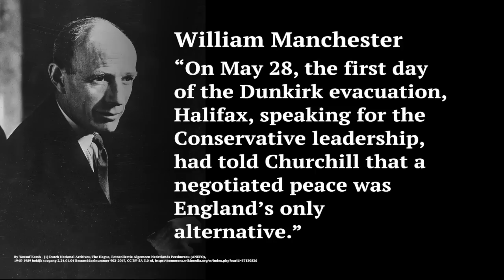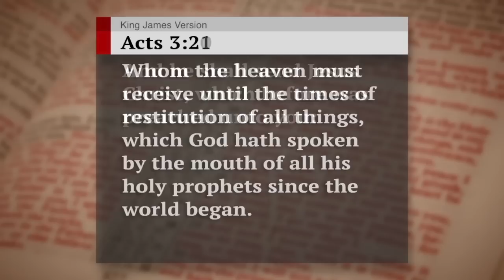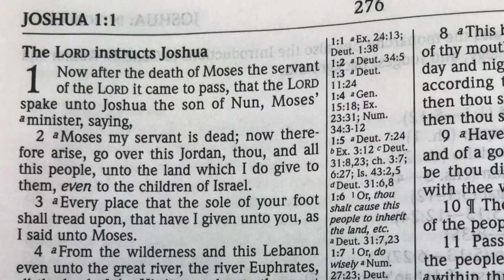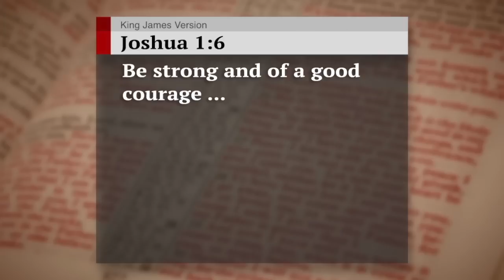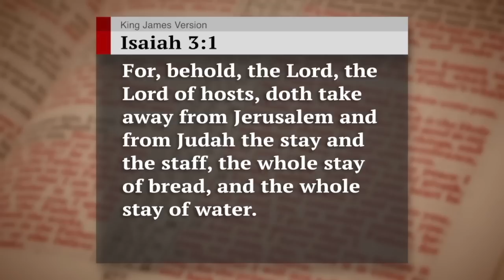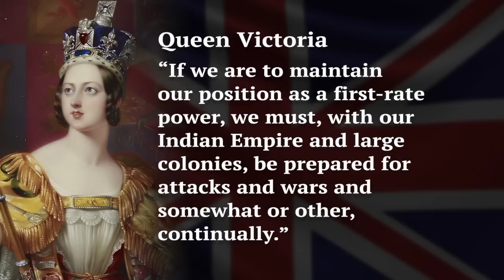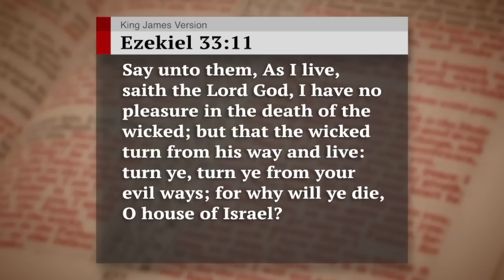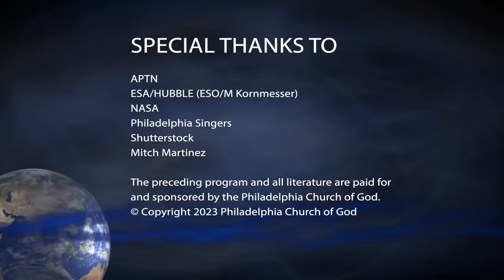God's Courageous Leaders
Our world desperately lacks courageous leaders like Winston Churchill. Discover the only place where you can find courageous leaders today.

00:00 Winston Churchill's Courageous Leadership
03:05 Only the Truth Will Set Us Free
04:20 Prophecies You Can Prove
06:14 The Former Prophets
07:20 Prophetic Duality in the Book of Joshua
09:19 Be Strong and of Good Courage
12:03 Conquer Your Fears With God
14:44 The Need For Real Leadership
18:08 We Have to Face the Truth
21:09 Turn to God as a Way of Life

Winston Churchill understood that there can be no compromise with evil. While other leaders tried desperately to appease Hitler, Churchill inspired his nation to stand up and fight back against the Nazi war machine. Today, historians credit Winston Churchill’s courage with saving Western civilization.

Request Gerald Flurry’s free booklet Winston S. Churchill: The Watchman to learn how this courageous leader prepared Britain for war and inspired the nation to absolute victory.
Study Winston S. Churchill: The Watchman to learn vital lessons that apply to your spiritual war. God constantly sends true Christians into spiritual battles. Following Jesus Christ requires determined daily fighting.

Churchill was willing to fight Hitler to the death. You must be willing to do whatever it takes to vanquish the evil spirit forces besieging mankind all the time. Through spiritual warfare, God is training leaders with courage that will last forever!

Also, request Gerald Flurry’s free booklet ‘We Have Had Our Last Chance.’ American General Douglas MacArthur issued this warning at the end of World War 2, declaring that mankind would not survive another worldwide conflict. MacArthur proposed an unusual solution to the threat of human extinction: improvement of human character plus divine intervention!

Have we taken Douglas MacArthur’s warning to heart? Where are the real leaders today? Who is crying out for mankind to repent of sin and return to God? Study ‘We Have Had Our Last Chance’ to prove, as MacArthur declared, that “it must be of the spirit if we are to save the flesh.”

You will also receive a copy of Gerald Flurry’s free book Isaiah’s End-Time Vision. Thousands of years ago, the Prophet Isaiah foretold a deadly curse on our nations in this end time: a crippling lack of courageous leaders. Since the days of Winston Churchill and Douglas MacArthur, we have seen hardly any courageous leaders at all! Yet again, the Bible proves to be ahead of its time.

Study Isaiah’s End-Time Vision for God’s solution to our lack of courageous leaders. His plan to train and raise up more courageous world leaders has already begun!

All our literature is available free of charge, at no cost or obligation to you. Request Winston S. Churchill: The Watchman, ‘We Have Had Our Last Chance,’ and Isaiah’s End-Time Vision.